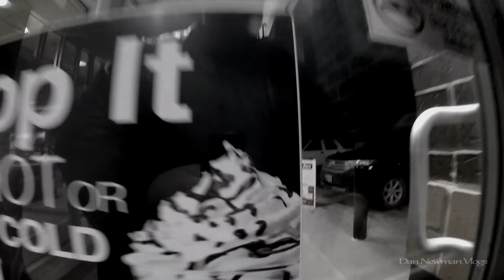Gas Station Coffee review: 5 Cups from 5 places, head to head in a Film Noir Story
Sometimes you just need a quick cup of coffee to get your mind right. Times like these, you need it fast, and the gas station is a popular spot to pick up a cup on the go. Which place has the best one? Which place … doesn't? I mean, it's only a buck fifty, but a bunk cup can make a hairy situation all the worse. Join me on a film noir adventure to find the best gas station cup of joe in town.

Secondary Camera Person:
Randy VonBurgandy